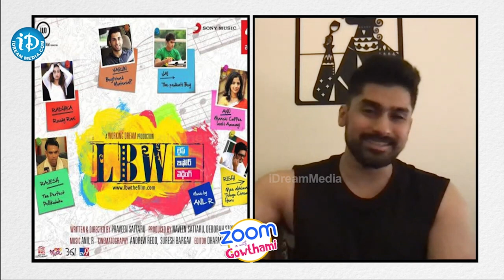నా ఫస్ట్ మూవీ తరువాత మా నాన్న చెప్పిన మాట..Actor Abhijeeth Poondla | iDream Telugu Movies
Here is the exclusive interview with Actor Abhijeeth Poondla only on Zoom In with Gowthami.

Actor Abhijeeth Poondla is known for Nice 2 Meet U (2014), Life Before Wedding (2010) and A1 Express (2021).